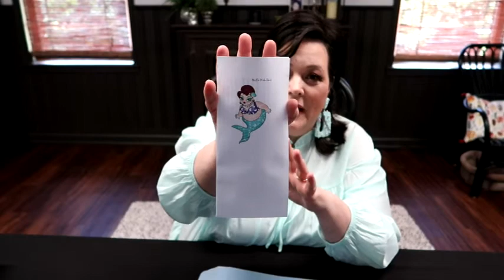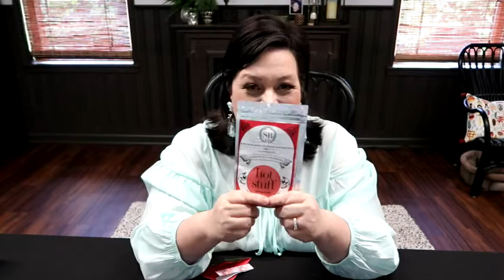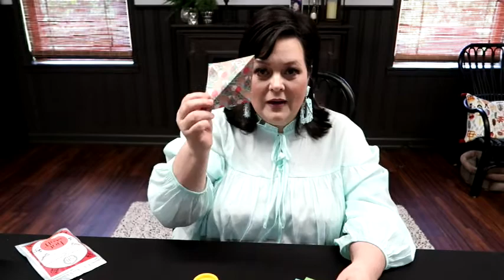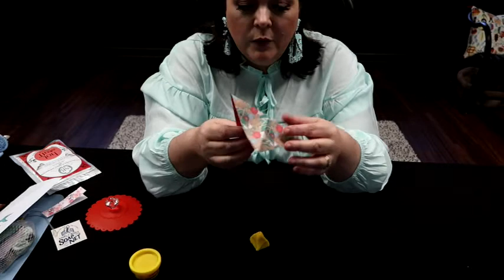July Soap and Clearing Bath of the Month Unboxing! How to work your Mojo with Energy Wheels.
It's time to open our SR Collective "Of the Month" packages! Both Soap and Clearing Bath subscriptions and their descriptions and how to use what is inside! We will make an energy wheel together so you can practice moving your energy. Also I am leaving info on the fabulous maker of my fabulous earrings. She's pretty groovy.

Her instagram is: g1000jewellrey